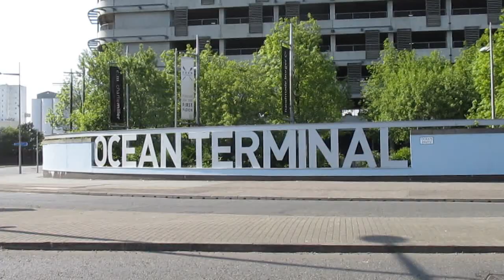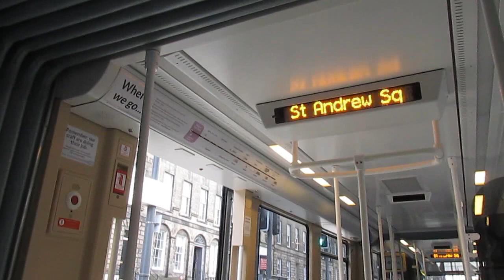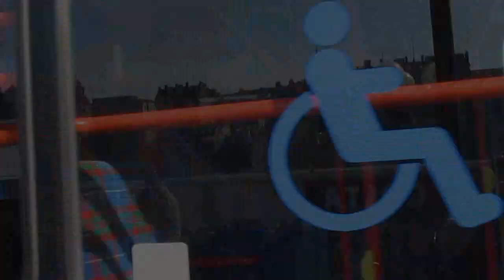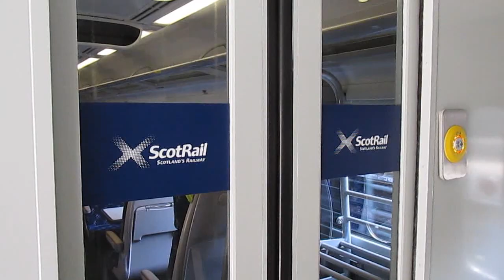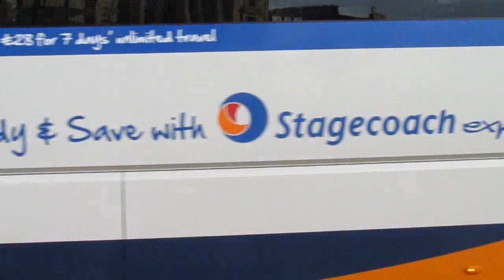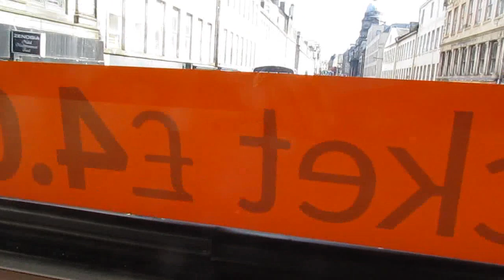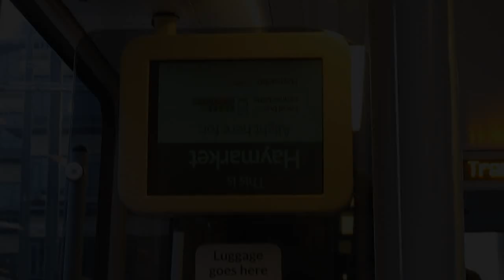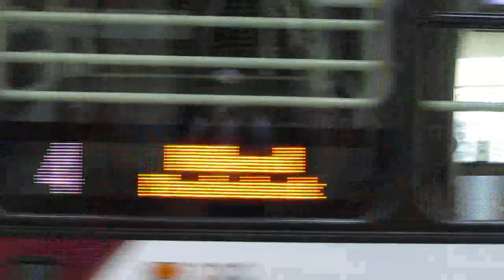Buses Trains & Trams in Scotland June 2016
Based around Edinburgh most scenes are filmed around the City with visits to The Ocean Terminal at Leith, and up towards the Airport along the tram route and Gyle Centre.

Other places include North Queensferry for the Forth Bridge, North Berwick and Stirling.

There are rides onboard trains, buses and Edinburgh Trams and most of the video takes a look at Lothian Buses at Edinburgh.